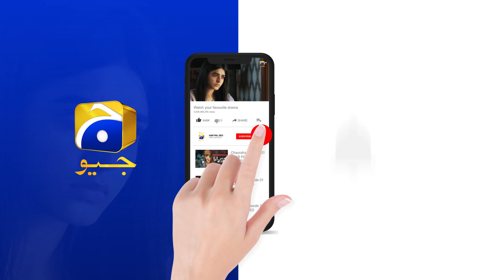Siyani Episode 75 | 𝐁𝐞𝐬𝐭 𝐒𝐜𝐞𝐧𝐞 𝟎𝟑 | Anmol Baloch | Mohsin Abbas | Saniya Shamshad | HAR PAL GEO